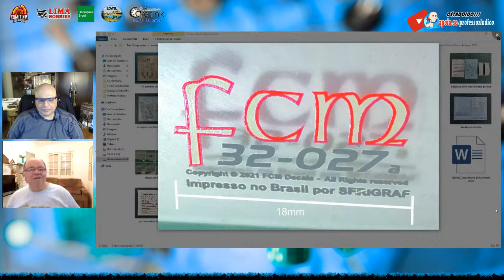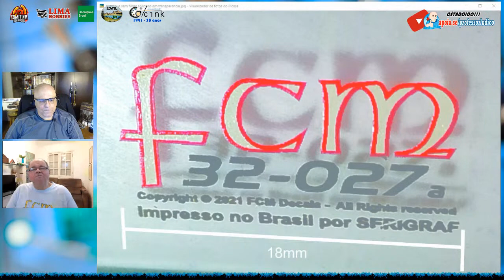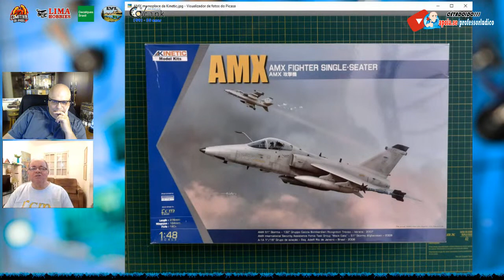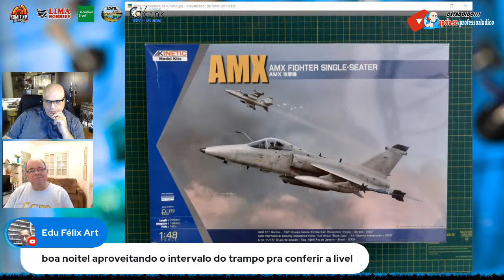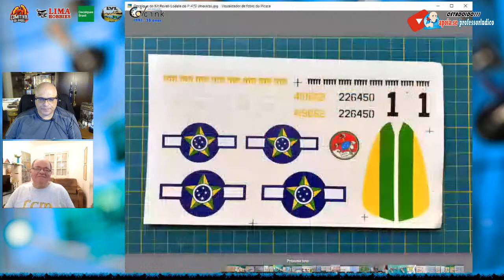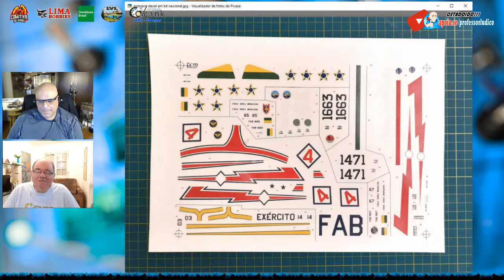🌐 FELIPE FCM - MODELISTA FABRICANTE DE DECALS - ENTREVISTA 118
😱"CÊTADOIDO Entrevistas!!!"🎙🧿 Convidado Felipe Canuto Miranda, Modelista e Lojista: FCM. É modelista desde antes dos dez anos. Quando começaram a surgir os kits da Kikoler, com decalques brasileiros, ele queria fazer outras versões que não eram oferecidas, um desejo compartilhado por muitos na época: novos decalques para seus kits.  Foi quando iniciou sua pesquisa pra saber como fazer esses decalques. De lá pra cá, Felipe-FCM se dedica inteiramente nesse objetivo.  O que no início era apenas para atender um desejo pessoal, se mostrou de grande interesse para outros colegas e depois de confeccionar o primeiro decalque, veio o segundo, o terceiro, e não parou mais...

▬▬▬▬ஜ۩۞۩ஜ▬▬▬▬
▬▬▬▬ஜ۩۞۩ஜ▬▬▬▬
🔴COMITIVA DOS DRAGÕES

��▬▬ஜ۩۞۩ஜ▬▬▬
▓▒░  PARCEIROS  ░▒▓
▬▬▬ஜ۩۞۩ஜ▬▬▬
▬▬▬ஜ۩۞۩ஜ▬▬▬

▬▬▬ஜ۩۞۩ஜ▬▬▬
▓▒░   VINHETA    ░▒▓
▬▬▬ஜ۩۞۩ஜ▬▬▬
Ulisses Simionato
▬▬▬ஜ۩۞۩ஜ▬▬▬